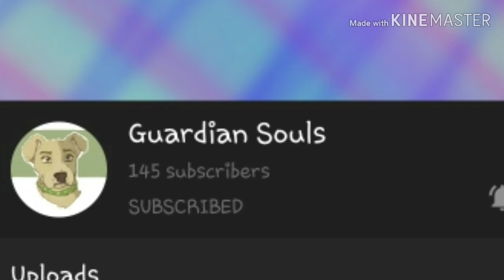Subscribe to my lovely sister pls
I love y'all my wonderful beans💕💕💕